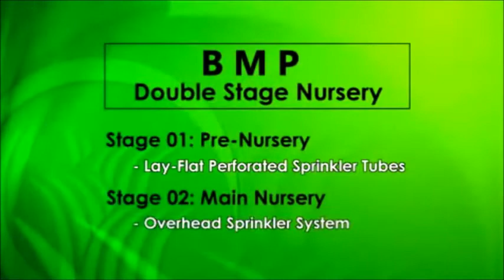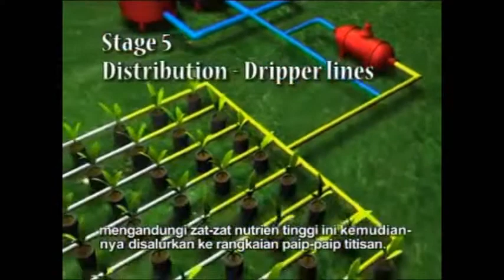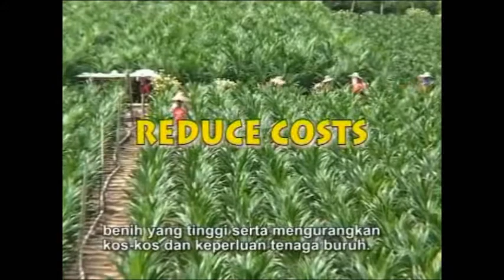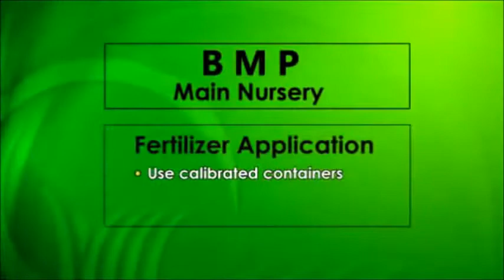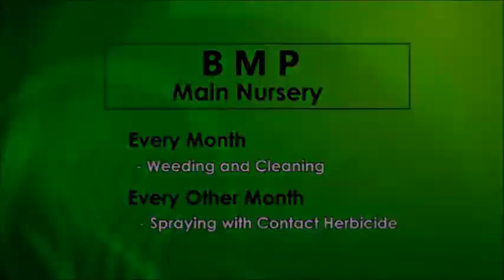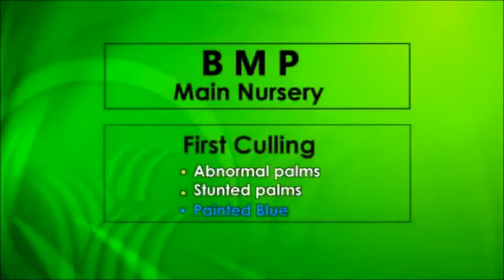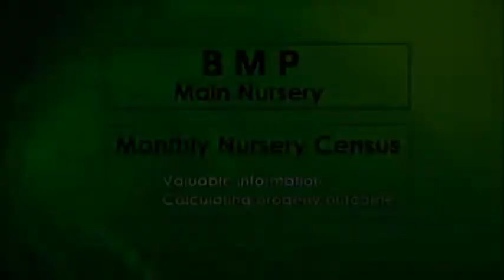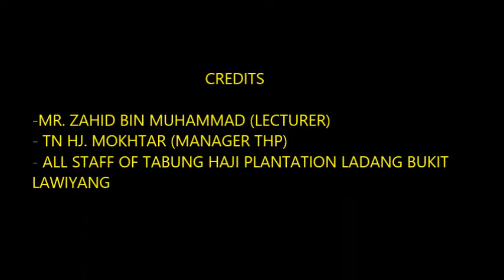Oil Palm Plantation Operation - NURSERY PRACTICES BY AFIQ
NURSERY PRACTICES  BY AFIQ